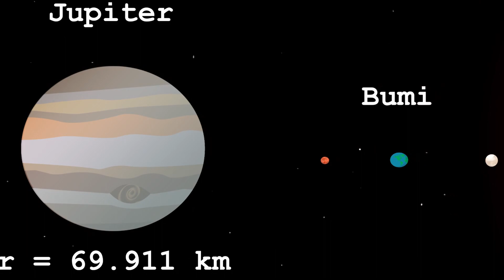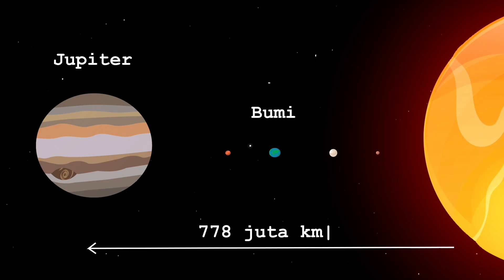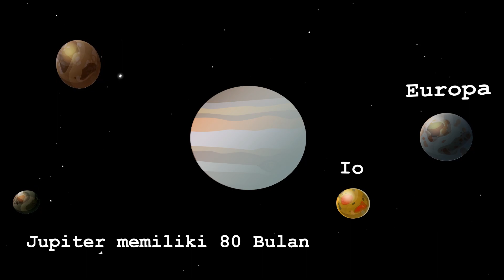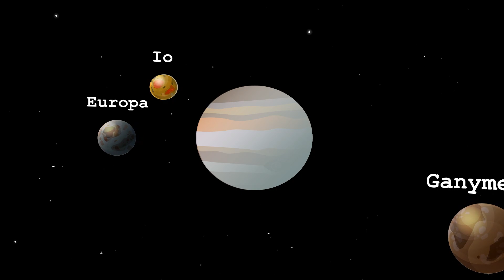Menjelajahi Misteri Jupiter: Perjalanan Menuju Raksasa Tata Surya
Bergabunglah bersama kami dalam perjalanan epik melintasi kosmos saat kami memulai "Menjelajahi Misteri Jupiter: Perjalanan ke Raksasa Tata Surya". Dalam petualangan menawan ini, kami menyelidiki jauh ke dalam jantung planet terbesar di tata surya kita, Jupiter, untuk mengungkap rahasia misterius dan keajaiban menakjubkannya.Bersiaplah untuk terpesona oleh keindahan awan Jupiter yang berputar-putar dan Bintik Merah Besar yang ikonik, badai raksasa yang telah berkecamuk selama berabad-abad. Kami akan mengungkap ilmu pengetahuan menakjubkan di balik ukuran dan gravitasi raksasa gas ini, dan mengapa ia memainkan peran penting dalam membentuk seluruh tata surya. Perjalanan kita tidak berhenti di permukaan; kita juga akan menjelajahi kumpulan bulan-bulan Jupiter yang menakjubkan, mulai dari amukan vulkanik Io hingga lautan es Europa, tempat kehidupan asing mungkin bersembunyi di bawah kerak bumi yang membeku. Anda akan menyaksikan tarian menakjubkan bulan-bulan ini saat mengorbit raja planet.